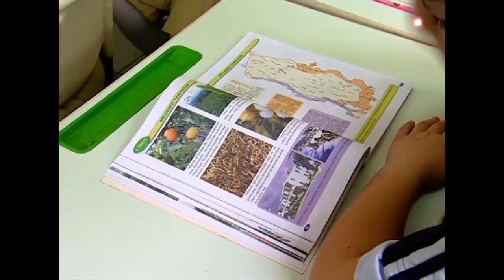Şokercan, Okula Başladı - Bez Bebek Eğlenceli Videolar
Şokercan okula gidiyor